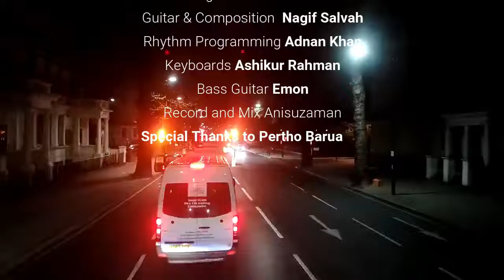দিন ফুরাইলো | Din Furailo | AbongSristy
This song was recorded back in 1999 in ProMix Recording Studio.
It was one of 5 Folk songs, we recorded but never released.

Lyrics and Tune - Collected

Rearrange
Singer - Rashed Sattar
Guitar and Composition - Nagif Salvah
RhytmProgramming- Adnan Khan
Keyboard's- Ashikur Rahman
BassGuitar - Emon
Record and Mix - Anisuzzaman Anis
Special Thanks to Pertho Barua

Lyrics

দিন ফুরাইলো
দিন ফুরাইলো গুরুচরণ ধরো
মানব জনম তোর গেল ফুরায়রে

লালন বলে ভোলামন ও
পরে রইলি অচেতন
মন ও রে
দিন থাকিতে ধইরো পারি
গুরুরে কইরো কান্ডারী
গুরুবীনেএ ভুবনে আপন কেহ নাই

টাকা পয়সা সোনা দানা
মরিলে কেউ সংগে যায়না
মন ওরে
গুরুরে কইরো কান্ডারী

কি কাজও করিতে আইলি
এ ভব সংসারের মাঝে
মন ওরে
মরিলেতো সংগে যায়না
যাবার বেলা সাদা কাফন সংগে নিতে ভুইলো না

George Morina from Pexels